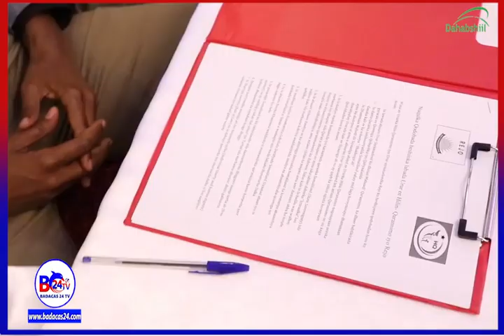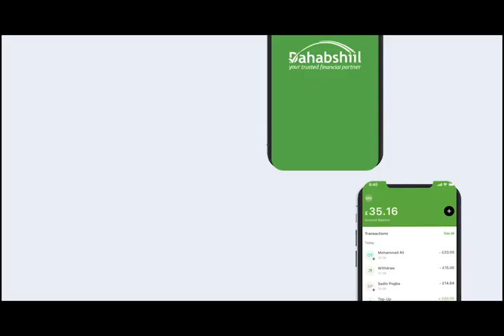Laba Urur Siyaasadeed Oo Heshiis Ku Gaadhay Hargeysa